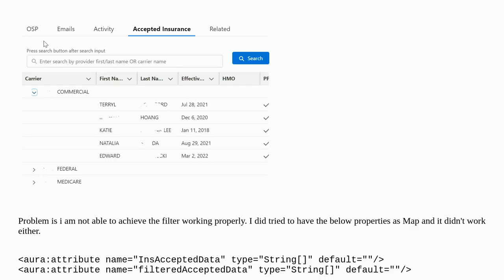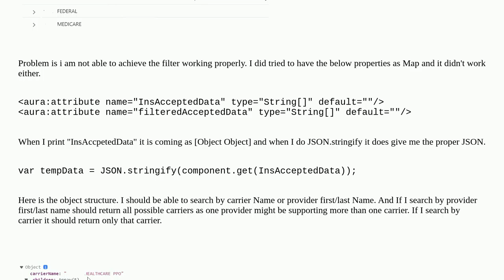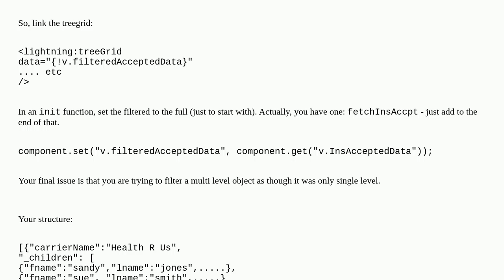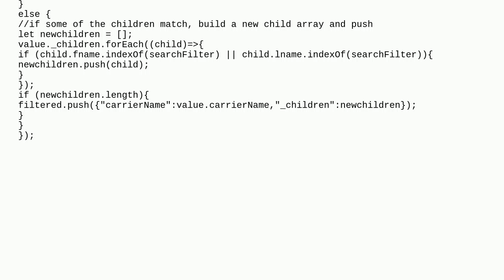Nested Array: Filter on a String [] /Map doesn't return results as expected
A special thanks goes out to the community

  aura javascript lightning-aura-components javascript-controller